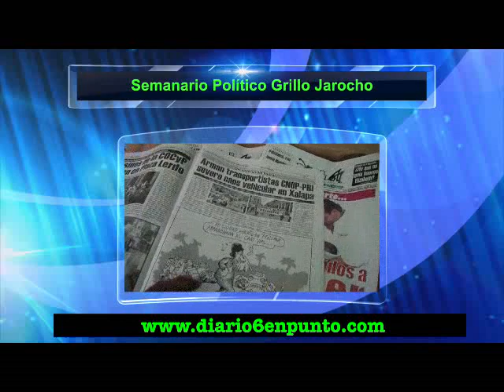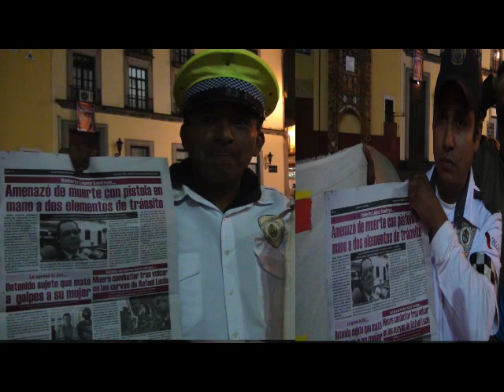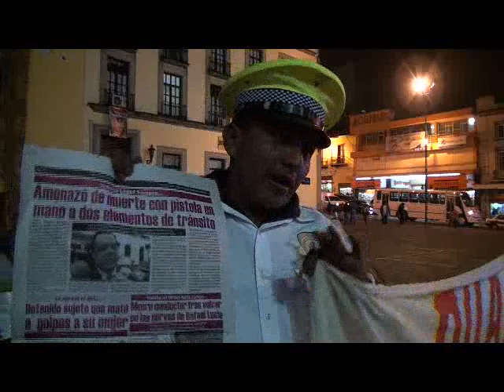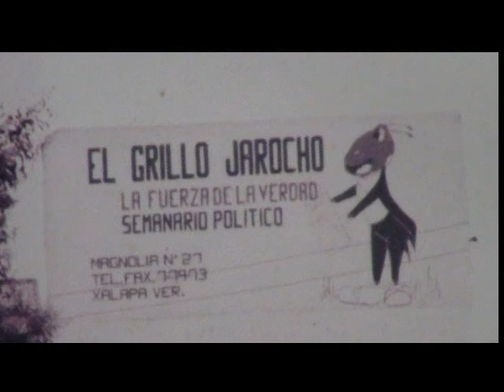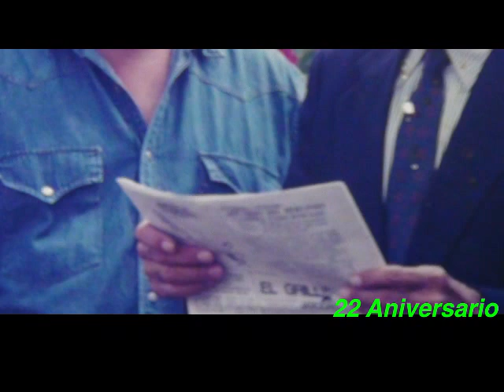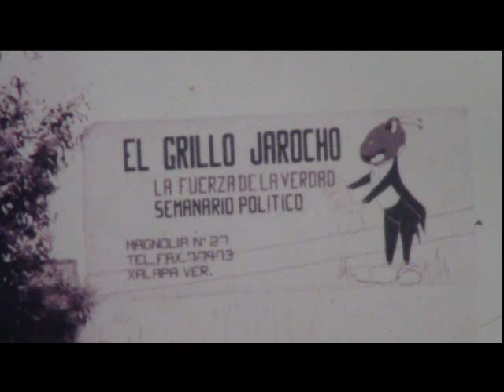NOTICIERO SEIS EN PUNTO.T.V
El MOCHAOREJAS DE TRANSITO "LÓPEZ TONTOYO".